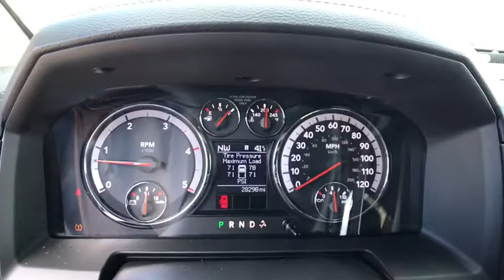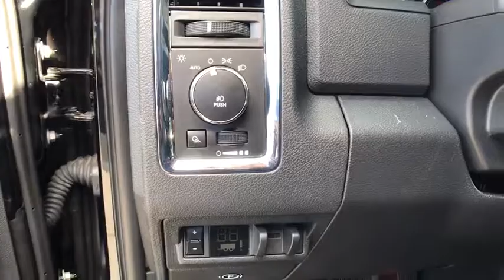2012 Ram 2500 Carson City, Dayton, Reno, Lake Tahoe, Carson valley, Northern Nevada, NV 19T7012A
Black Used 2012 Ram 2500 available in Carson City, Nevada at Carson City Dodge Jeep. Servicing the Dayton, Reno, Lake Tahoe, Carson valley, Northern Nevada, NV area.
2012 Ram 2500 Laramie 4x4 Mega 6.4ft - Stock#: 19T7012A - VIN#: 3C6UD5NL3CG327151